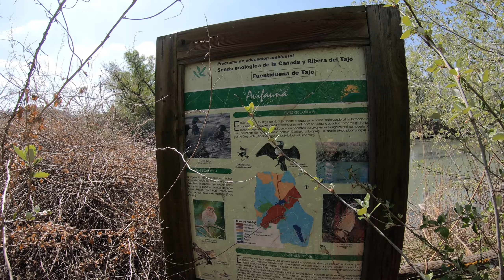Senda Ecológica de la Ribera del Río Tajo en Fuentidueña de Tajo.